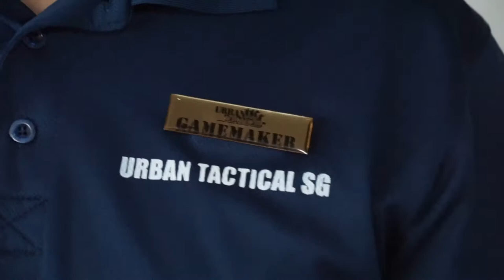Ops Black Panther Highlight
Protect the King, Excort the King or Eliminate the King.

Three difference objective and Three different teams
see what happens to the fate of the king in the Foam Dart Blaster game - Operation Black Panther!